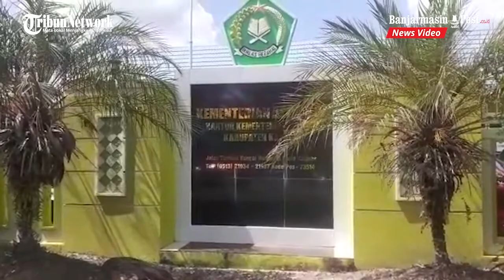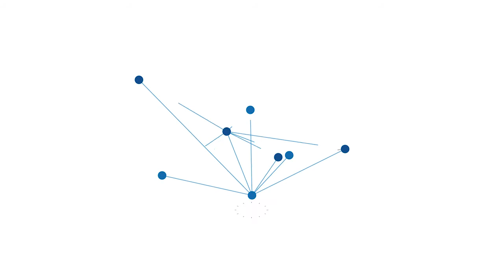Kasi Bimas Islam : Kemenag Kapuas Siap Sukseskan Program Revitalisasi KUA 2021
BANJARMASINPOST.CO.ID, KUALAKAPUAS - Kantor Kementerian Agama (Kemenag) Kabupaten Kapuas, Kalimantan Tengah (Kalteng) mengajak seluruh stakeholder Kantor Urusan Agama (KUA) di wilayah setempat mensukseskan program Revitalisasi KUA 2021.

Hal tersebut sebagaimana disampaikan Kasi Bimas Islam Kantor Kemenag Kapuas, M Poteran Sosilo, Sabtu (19/6/2021).

Ia menyampaikan program revitalisasi layanan KUA menjadi program nasional oleh Menteri Agama RI.

Maka itu perlu dukungan dan partisipasi guna mensukseskan program prioritas Menteri Agama tersebut.

"Kementerian Agama (RI) melalui Dirjen Bimas Islam pada bulan Mei 2021 telah mencanangkan program revitalisasi KUA," ujar Poteran.

Dikatakannya, di tahun 2021 ini Kementerian Agama akan merevitalisasi 100 KUA di seluruh Indonesia, dimana ini tujuannya untuk meningkatkan segala hal terkait KUA.

"Dari pencanangan 100 KUA kecamatan se Indonesia dan tentunya juga akan menyasar KUA di wilayah Kabupaten  Kapuas," jelas Poteran.

Dari 17 wilayah kecamatan di Kabupaten Kapuas, saat ini sudah memiliki KUA masing-masing pada 17 Kecamatan tersebut.

Untuk itu, Ia pun mengatakan pihaknya siap mensukseskan program revitalisasi KUA tersebut.

"Revitalisasi KUA memiliki tiga tujuan. Pertama sebagai bagian perbaikan infrastruktur, kedua, perluasan cakupan layanan KUA dan ketiga peningkatan kuantitas dan kualitas SDM KUA," pungkas Poteran.

(Banjarmasinpost.co.id/Fadly SR)